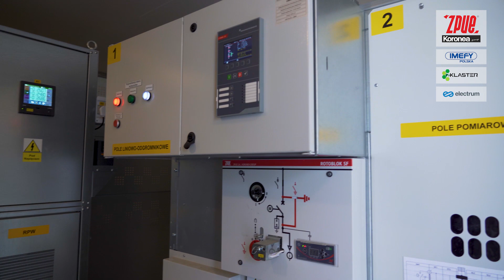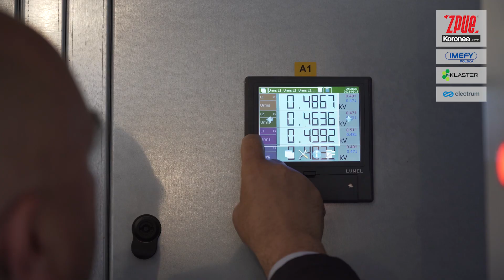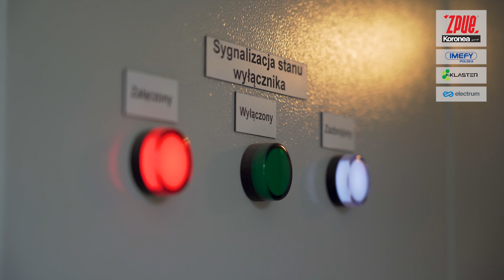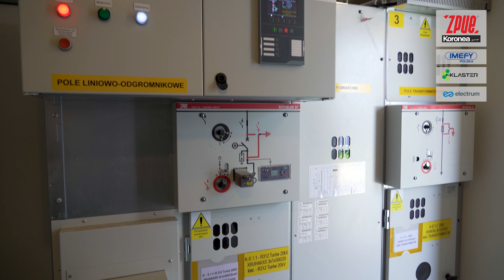70 hektarów = Mega Moc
Między Zgorzelcem a Bogatynią, na terenie działania Zgorzeleckiego Klastra Rozwoju Odnawialnych Źródeł Energii i Efektywności Energetycznej, potocznie zwanego ZKlastrem, mieści się jedna z największych farm fotowoltaicznych w naszym kraju.
Inwestycja obejmuje około 70 hektarów powierzchni, a celem jej powstania było zwiększenie udziału energii pozyskiwanej z odnawialnych źródeł energii w krajowym miksie energetycznym. Na wszystkich farmach zainstalowanych jest łącznie 131 461 paneli słonecznych, a ich moc wynosi 49 MW.
Inwestycja obejmująca i zasilająca tak duży obszar to ogromna odpowiedzialność.
Zapewnienie ciągłości dostaw energii jest kluczowe, by elektrownia pracowała poprawnie i w pełni wykorzystywała swój potencjał energetyczny.